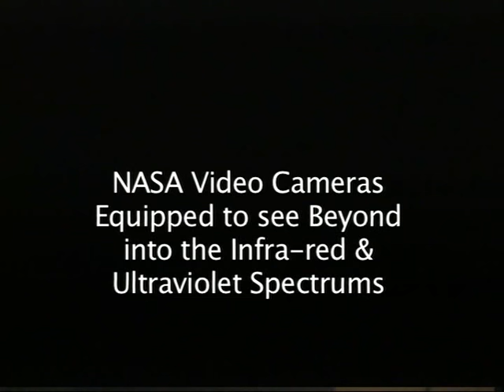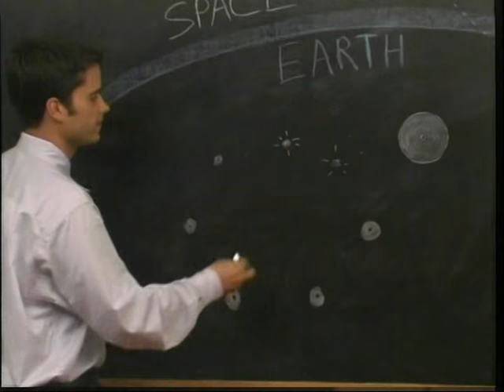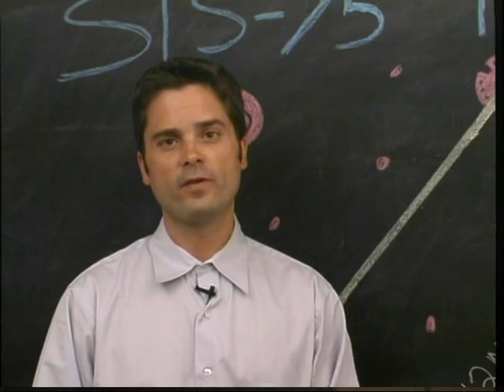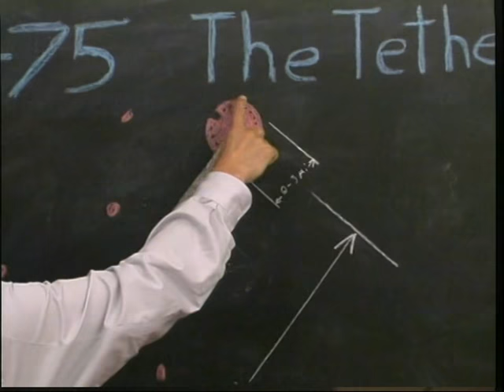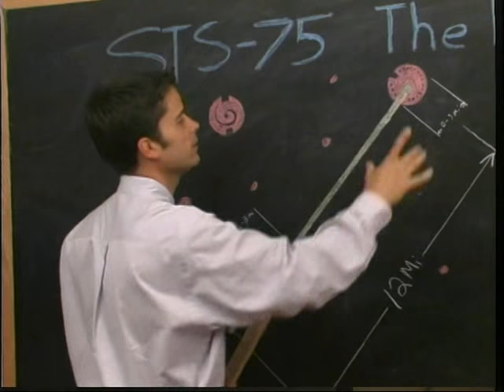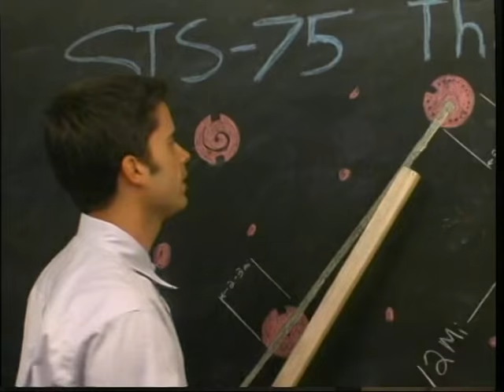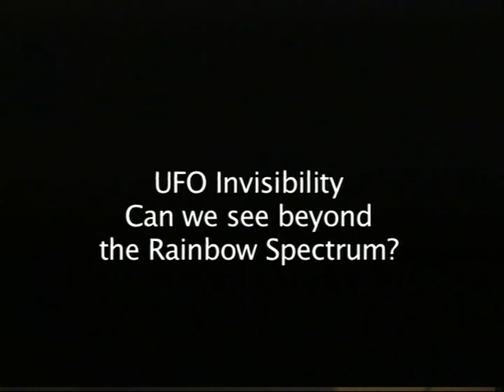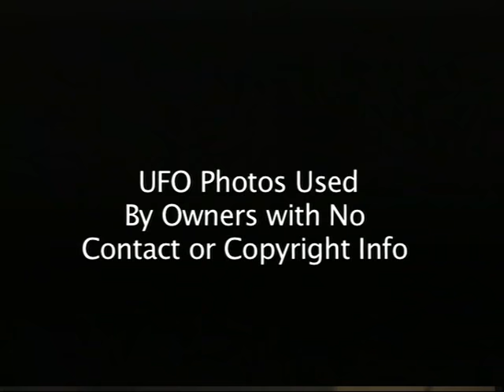Xcon 2005 - David Sereda – NASA's Dilemma Caught on Tape - UFOs Aliens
NASA’S DILEMMA: UFOS CAUGHT ON CAMERA, with David Sereda. David Sereda discusses his personal UFO sighting in Berkley, CA in 1967, “When you see video and photographs, from the perspective of having seen a UFO with your own eyes, eyes that never lie, the photographs remind you of the truth that this is all real.  But for the person who has never seen one with their eyes, they think perhaps this is all some kind of trickery.” Always following the Astronauts on every Apollo mission, David Sereda grew up with the love of spaceflight.  He has particularly followed closely the career of Astronaut Gordon Cooper, the legend with the "right stuff" who also happens to be the most outspoken on the matter of extraterrestrial-related phenomena.  As far as Sereda is concerned, if Gordon Cooper says it's real, you can take that to the bank. In 1994, Martyn Stubbs, the Canadian UFO researcher, who archived hundreds of hours of live NASA missions, approached David to conduct a scientific investigation into anomalies with NASA video footage.  He spent 6 years in private discussions with top NASA officials and scientists about these anomalies.   In 2002, he released a book and 3-hour documentary film, Evidence, the Case for NASA UFOs. He will discuss the significance of UFO technology, the quest for a supraluminal propulsion system and becoming free of the bonds of planet earth!  He will also talk about his upcoming documentary to be released by Lions Gate Films, Dan Aykroyd, Unplugged on UFOs.

Lost Arts Media